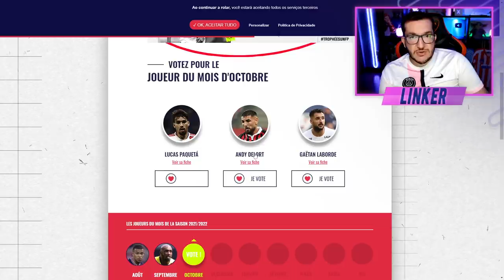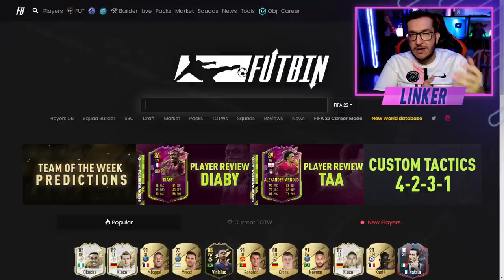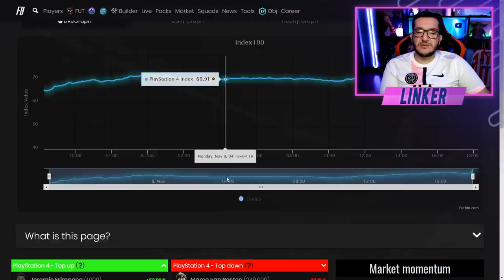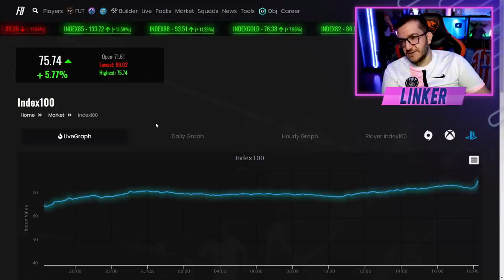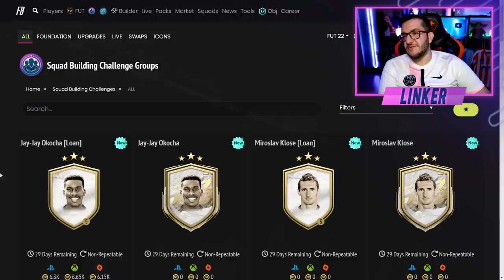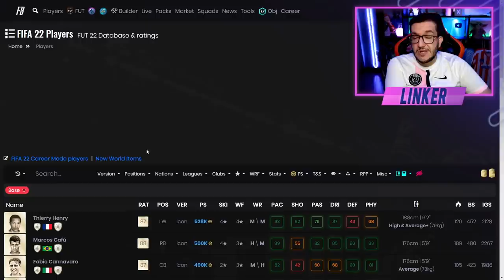FIFA 22 | 🔥 DME GARANTIA ICON BABY CHEGOU / NOVOS ICONS POR DME / PLAYER PICK 78+ || LINKER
Quer ganhar uma camiseta oficial de um time da Bundesliga? Concorra agora pelo OneFootball